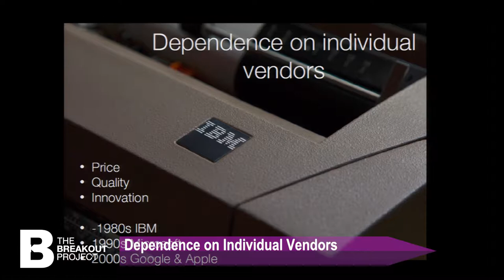Kaj Arnö: Dependence on Individual Vendors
There’s a reason some people like to root for the underdog. In today’s hyper competitive market, Kaj Arnö explains why underdogs are an important part of technological innovation —  and why we all suffer when the Goliaths take down the Davids.

Full Keynote

Follow Kaj Arno